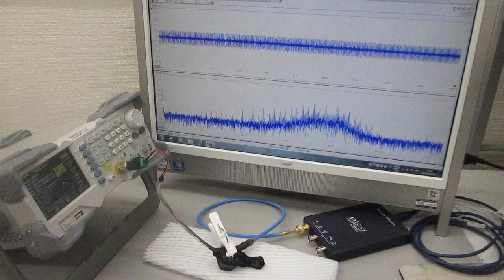超音波プローブの超音波伝搬特性を評価する技術（超音波システム研究所）